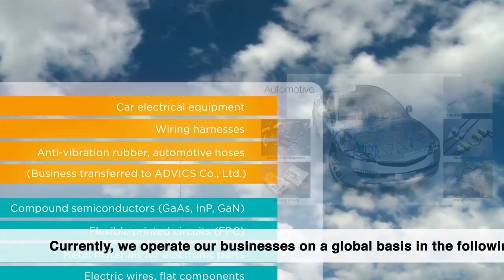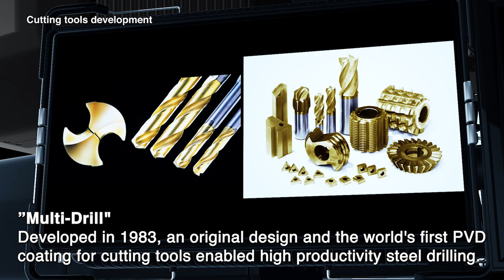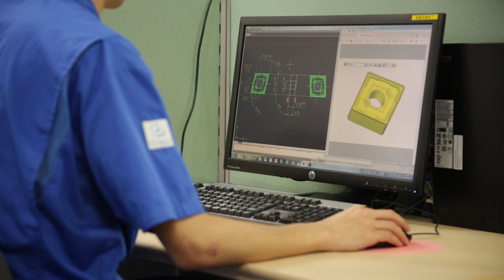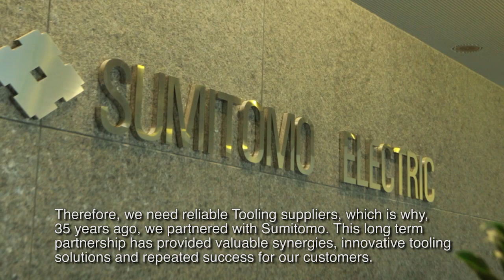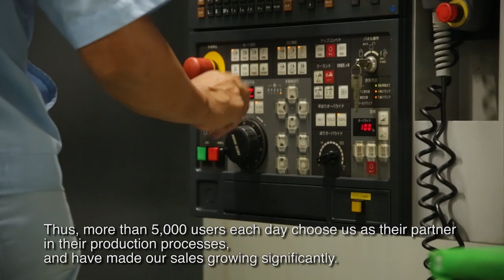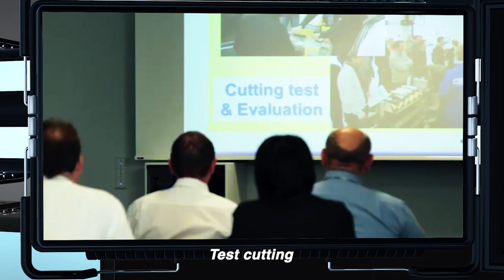The introduction of Hardmetal Business in SEI (Sumitomo Electric Industries, Ltd.).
After touching the business origin of SEI, you would see the tool engineering service and the recycling of tungsten carbide alloy, as well as the history and the global presence of Hardmetal Business, and that we have the customers' confidence by "Global support, Global solutions."